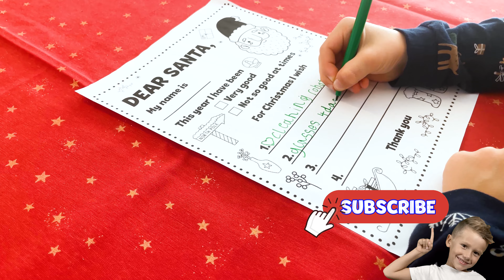Marek píše dopis Ježíškovi a dělá přání pro jeho rodinu a přátele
Posílám dopis Ježíškovi.
Marek chce dárky pro všechny ostatní a na jeho dárek není místo. Protože je hodný, Ježíšek odmění i jeho. Vzdělávací video pro děti o laskavosti, Santa Clausovi a Vánocích.

Děkujeme za návštěvu 👋

🎥 Vítejte v mém světě! Vítejte na českém YouTube kanálu The Marek Show! 💯

Na mém kanálu se budeme společně učit, cestovat, prozkoumávat a mnohem více!
📚 Vzdělávání dětí a rodin v Česku může být nesmírně zábavné, zvláště když máme připraveno mnoho aktivit, ze kterých se může učit každý. 🧸
The Marek Show je kanál plný mnoha témat. Společně se budeme učit, hrát si, zpívat, cestovat, zkoumat a sdílet své životní zkušenosti v různých jazycích.

✏️ Děti a rodiny z celého světa se každý den zapojují do Marek Show, aby se dozvěděli o písničkách, číslech, přírodě, barvách, tvarech, zvířatech, o důležitosti zdravého jídla, mytí rukou, o tom být dobrým přítelem a mnohem více.

Užijme si společný čas! ❤️

📚 Ponaučení:
Tento kanál je nahráván, upravován a řízen dospělými.
Tato vizuální produkce obsahuje originální umělecký obsah a myšlenky a je chráněna mezinárodními zákony.